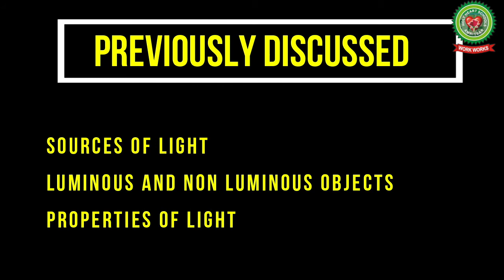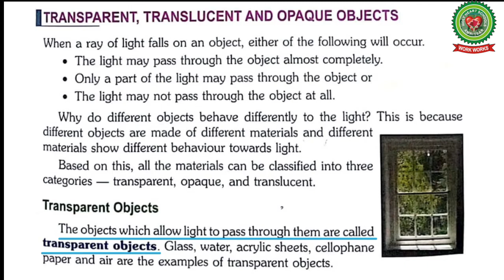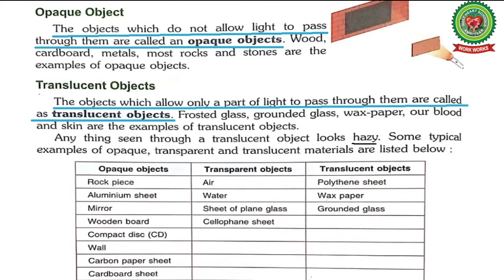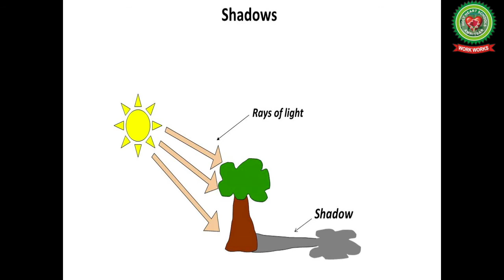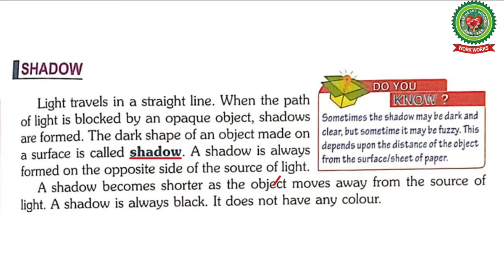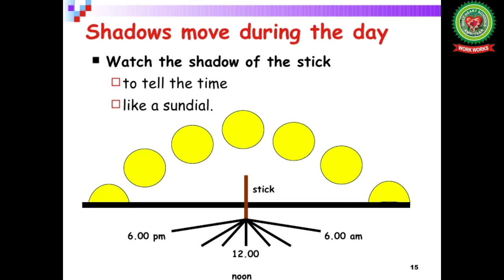Light|Part 2|Class 4|Science|Holy Heart Schools